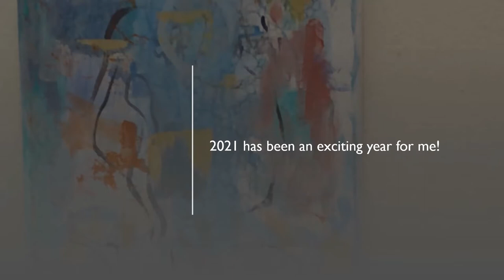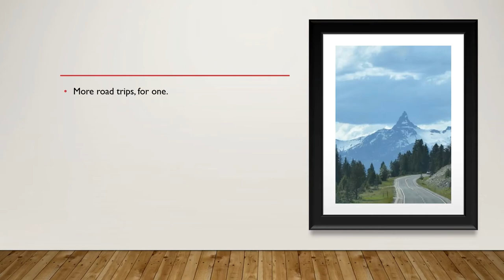Exciting News! | Coming Attractions | Impressionist Wildlife Art Products | First RedBubble Payment!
It’s only February, and I’ve had a great year so far!  First, Millie’s Art invited me to be their inaugural Featured Artist of the Month for January 2021!  Thanks to everyone there for hosting my work!  Looking forward to seeing the upcoming artists!

There’s more good news for me and my work – just watch the quick video to learn more.  Please remember that a portion of the proceeds from the sale of my wildlife art products does and will continue to support conservation efforts.  Links to featured items below.  Thank you so much!

Be sure to check out my time-lapse moose painting videos, as well as trip compilation videos for the bison and moose paintings, for special behind-the-scenes photos from the making of the paintings.

Bison and Moose painting products via RedBubble
Posters
Bird Silhouette Journals on Amazon